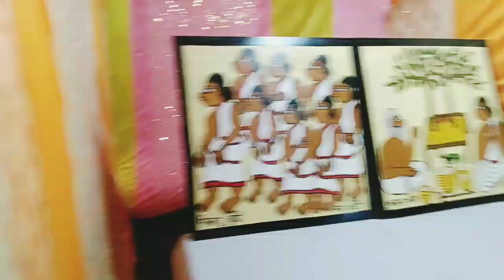GHATSILA PROGRAM😊😊😊||NEW VLOG